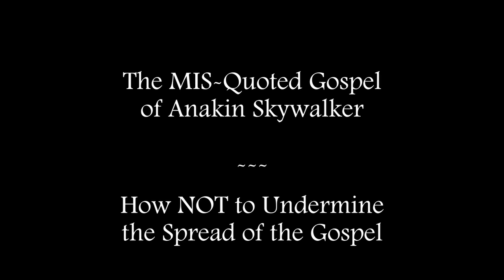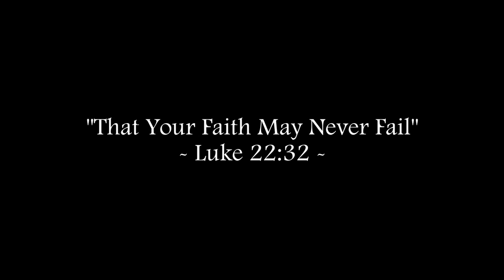WHEN ANAKIN SKYWALKER MISQUOTED THE GOSPEL - How NOT to Undermine Spread of Christianity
"Us or Them"
Fr. Bill talks about how Jesus addressed those "others" who preached Jesus and acted in His Name and addresses the multiplicity of denominations that have sprung up over the last few centuries of Christian History.